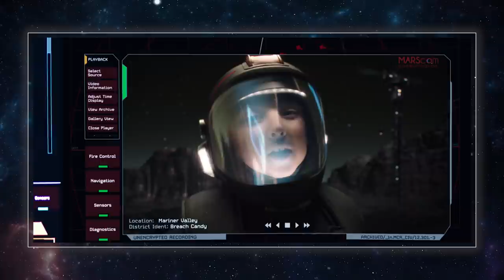Ty & That Guy Ep 032 - TheExpanse305 & Best Mutiny Movies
BEST MUTINY MOVIES & THE EXPANSE 305
Ty Franck (one half of James S.A. Corey) & Wes Chatham ('Amos Burton' on The Expanse) talk about their favorite mutiny movies and discuss The Expanse: Season 3 Episode 5.